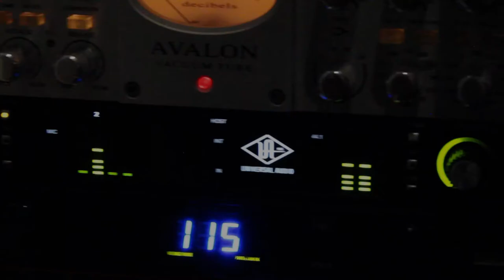Real Empowerment Podcast 35: Not Disabled Enough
Daniel and Becca have three guests come by to discuss a comment of "not disabled enough" and how that perspective can be very damaging to Persons with Disabilities, and discusses myths presented in media about what "disability" really looks like. Guests include Elle Livengood, Community Advocacy Coordinator; Rebecca Hull, Outreach Specialist; and Amber Nicole Wolfe, Advocacy Intern.